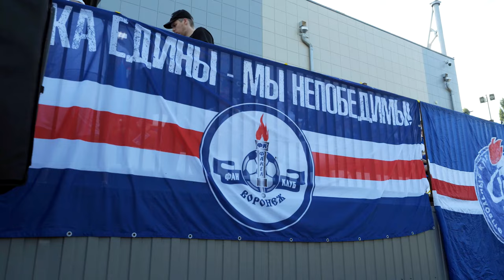Факел 2024/25 | Открытая тренировка